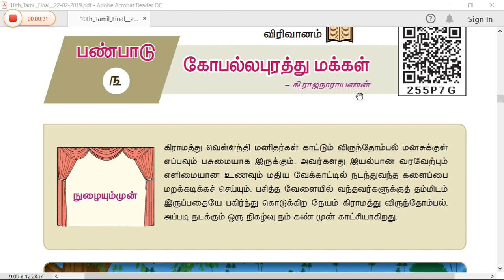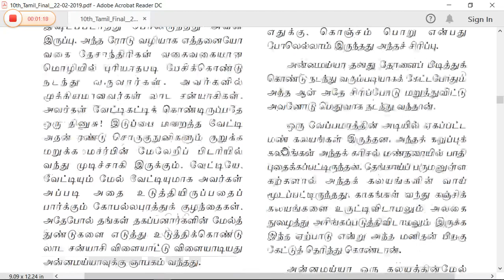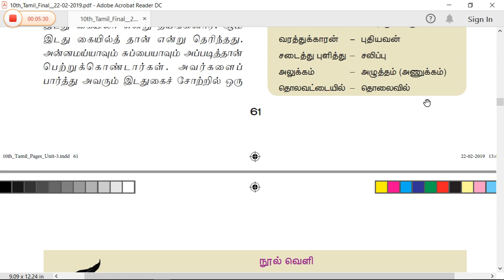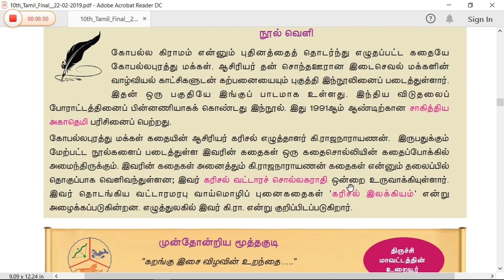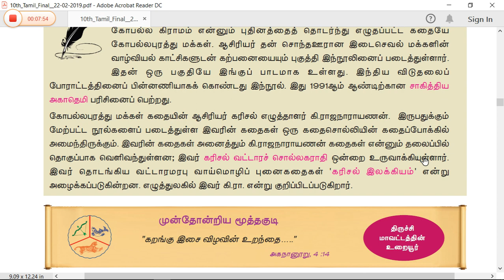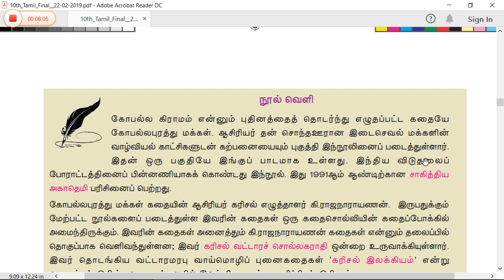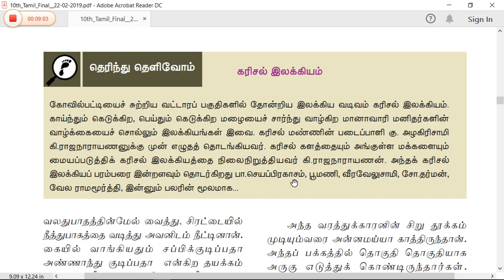10th std Tamil new book தமிழ் 10ஆம் வகுப்பு+இயல் 3+பண்பாடு+விரிவானம் +கோபாலபுரத்து மக்கள்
10th std Tamil new book தமிழ் 10ஆம் வகுப்பு+இயல் 3+பண்பாடு+விரிவானம் +கோபாலபுரத்து  மக்கள்